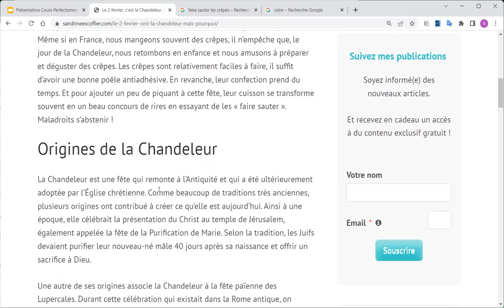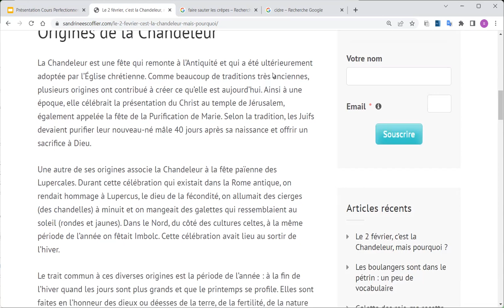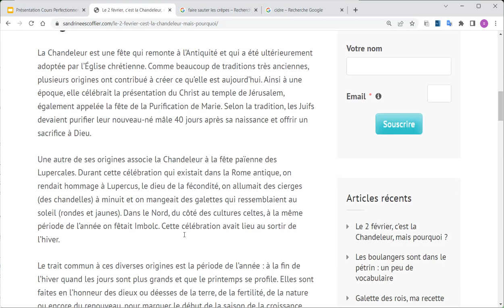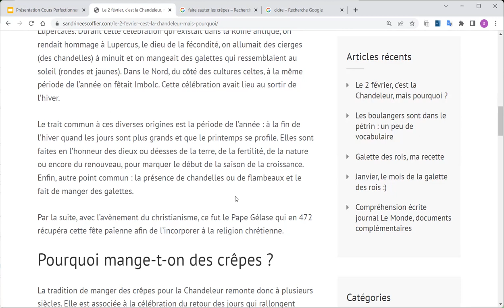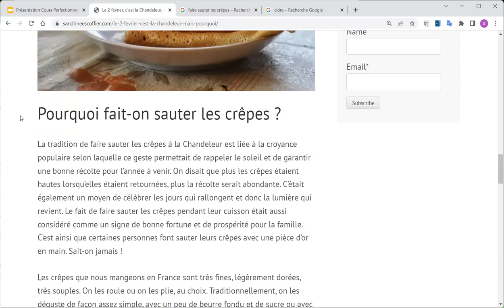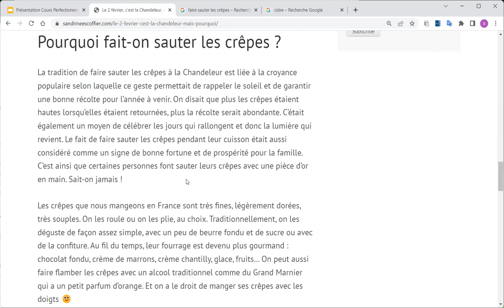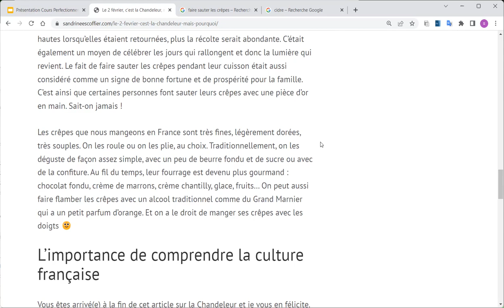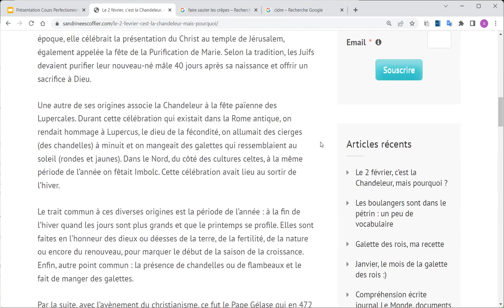Le 2 février, c'était la Chandeleur, voici l'origine de cette fête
Chaque année, le 2 février, nous fêtons la Chandeleur en France, et à cette occasion, nous mangeons des crêpes, aussi bien salées que sucrées. Je profite de cette vidéo pour vous expliquer les origines de cette fête et je vous livre également quelques anecdotes sur la façon dont nous la célébrons aujourd'hui en France.
Perfectionnez vos connaissances de la culture française grâce à mes vidéos, améliorez votre niveau de français en pratiquant la compréhension orale.